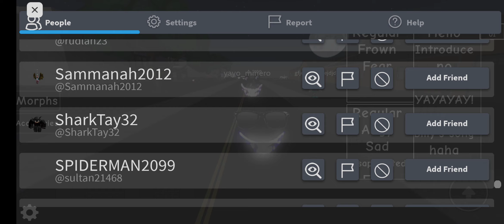9I1©h 3✓3π| 1π 61//√ ®0I36I@√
-__&π°$==hfhd